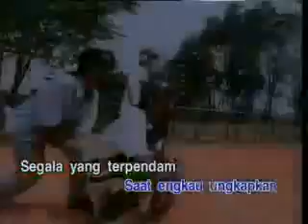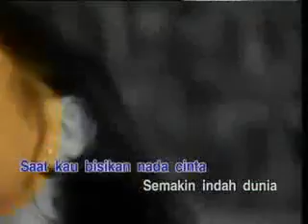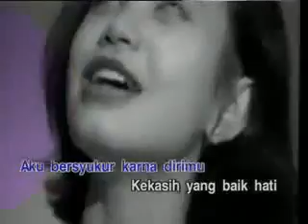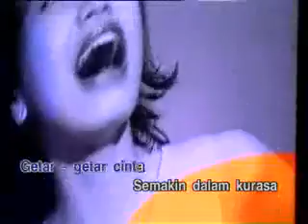Rossa - Nada Nada Cinta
Hampa Hidup ini Tanpa Cinta